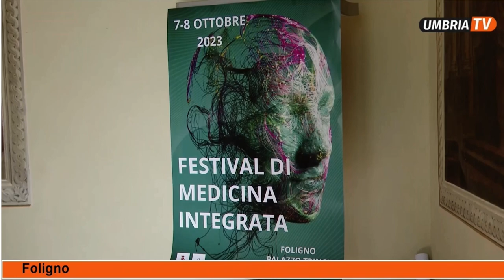Presentazione del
Parlare di medicina integrata oggi significa aprirsi a nuove visioni scientifiche e tradizionali, immergersi in altre culture per imparare a vivere meglio